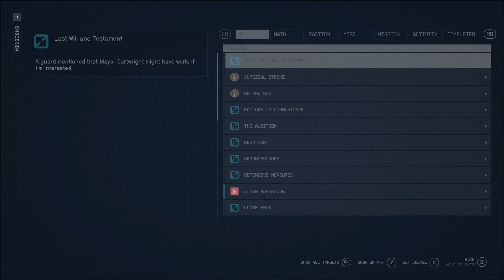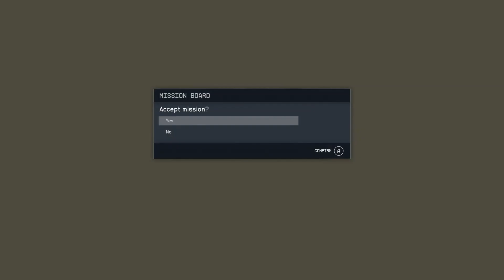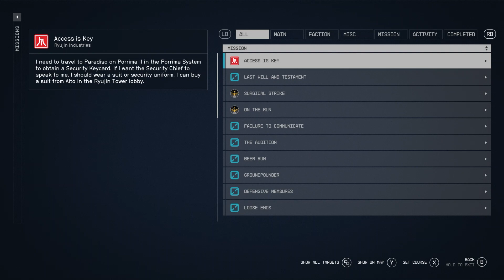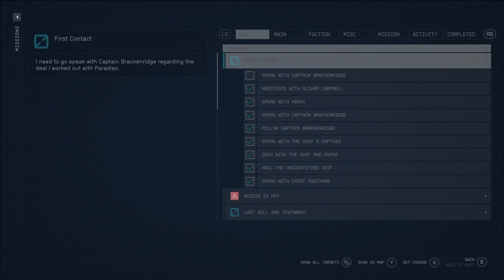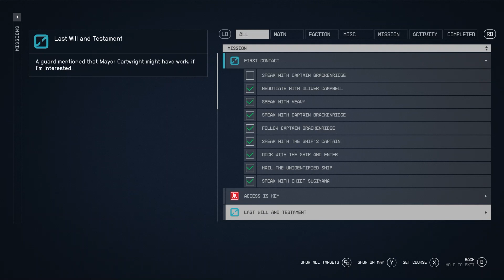TFD plays Starfield - 7 - Psychedelic Trip, Far Out Dude!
I start with a mission that seemed to have bugged out for me, and the only way to proceed would be gunning down a colleague Ranger.
Later I get broiled into a mission concerning a mysterious large spaceship threatening a luxurious hotel planet.